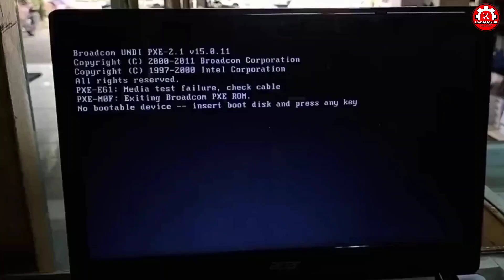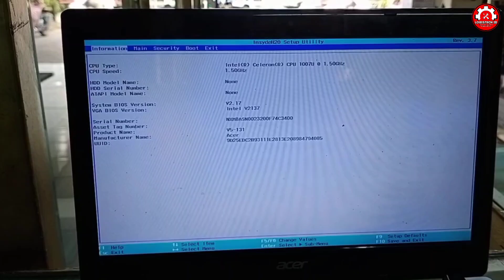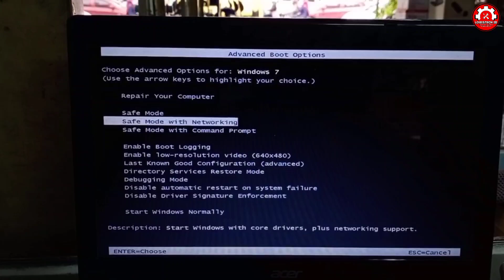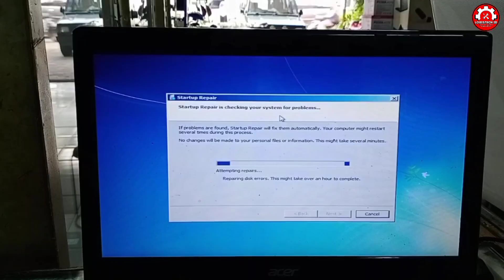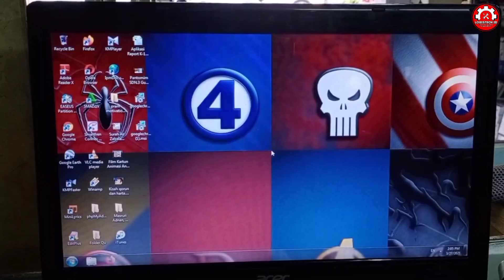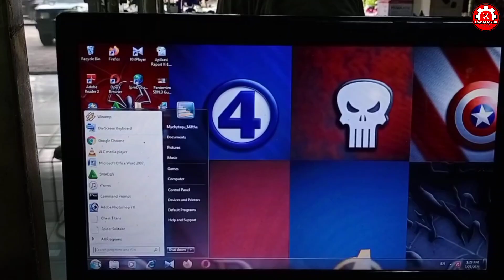Triks Jitu ! Atasi Error Broadcom Undi PXE | No Bootable boot Device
Video Kali ini Tentang cara mengatasi laptop acer error no botable device dan error INTEL Broadcom PXE. Dan Tidak Bisa masuk ke windows.